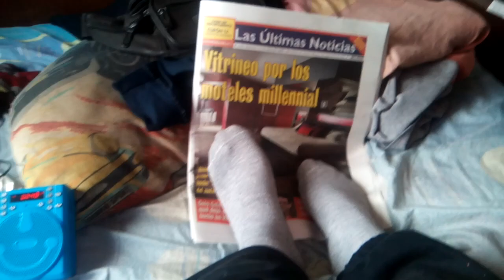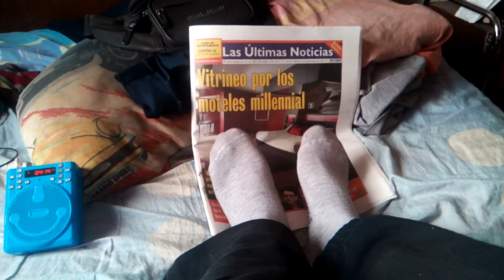Mis Pies Con Calcetines Grises. Golpeando Un Diario Al Ritmo de La Música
Con la canción "Y Tu Como Estás" de Nydia Caro, estoy golpeando con mis pies, el diario al ritmo de la música.